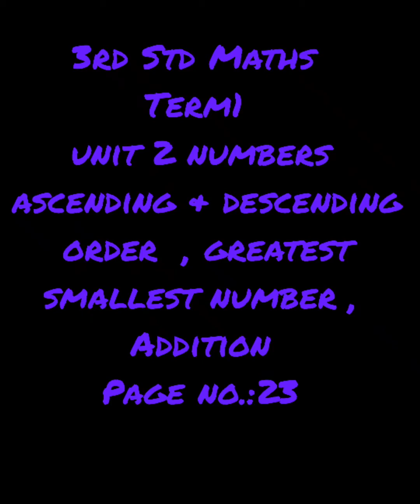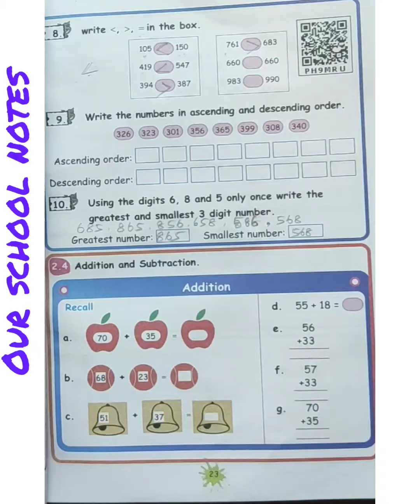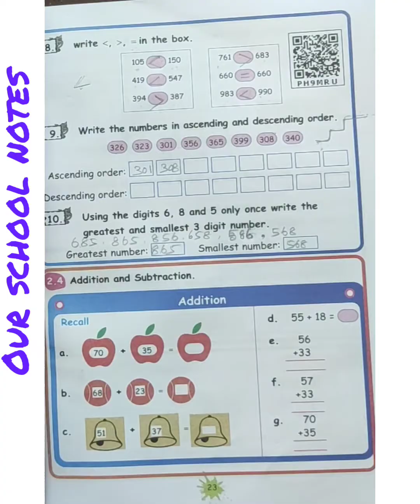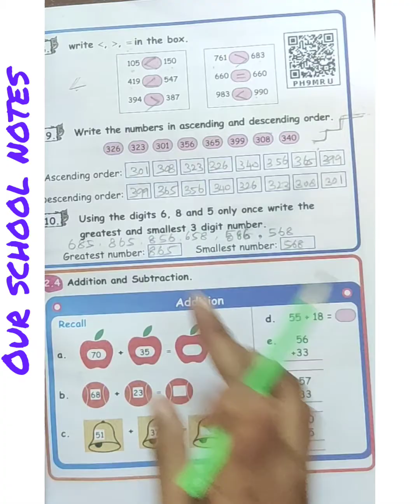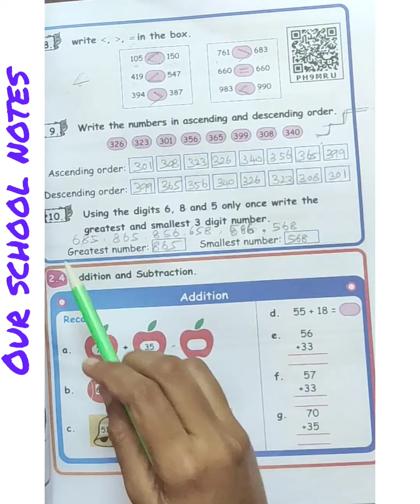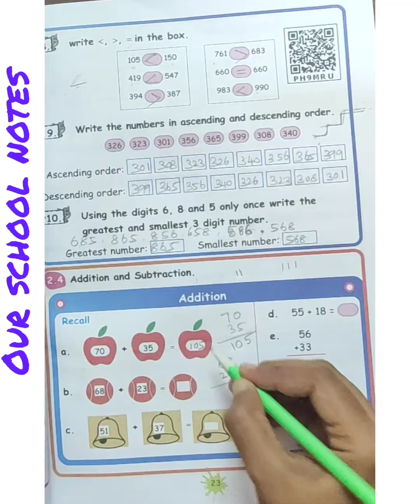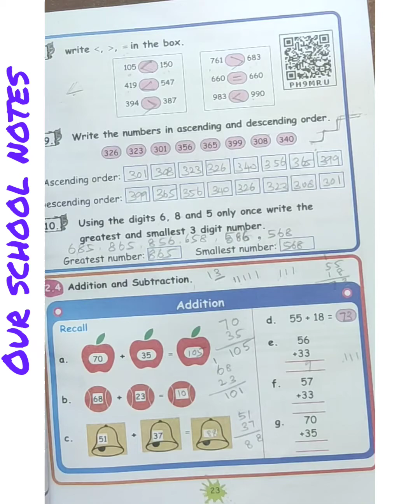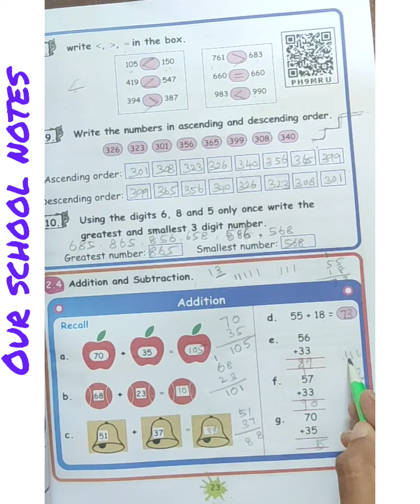3rd Std Maths Term 1 Unit 2 Numbers Ascending &descending order ,greatest smallest number (Page:23)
GREATEST,SMALLESTNUMBER